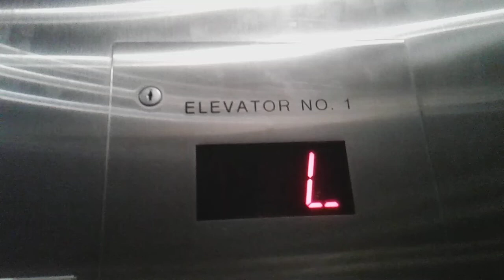December 14, 2023